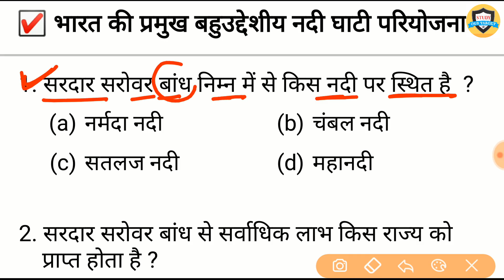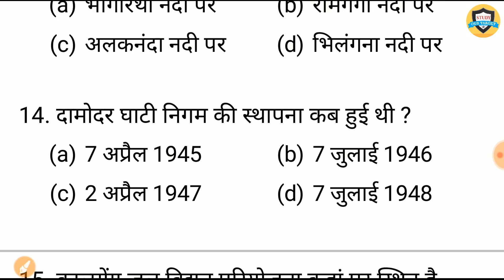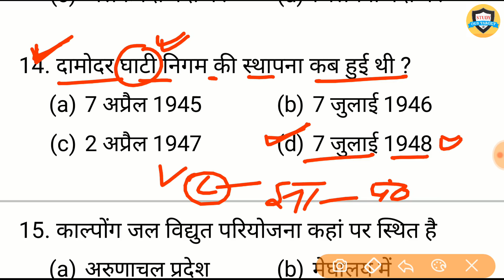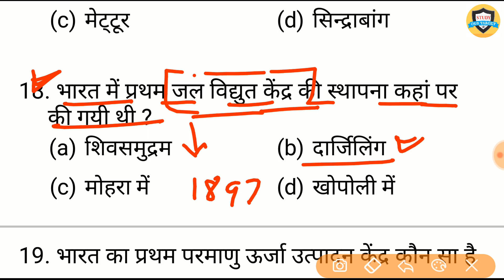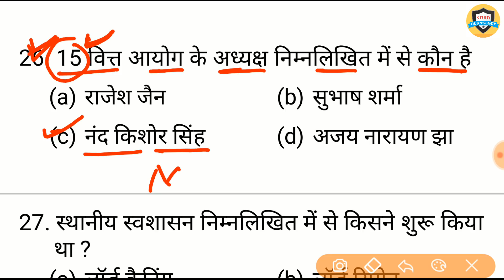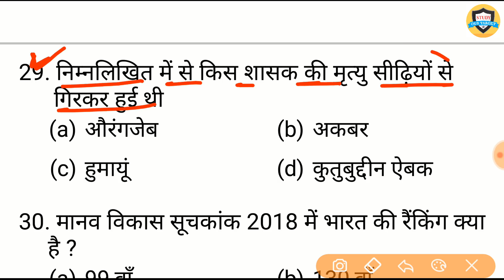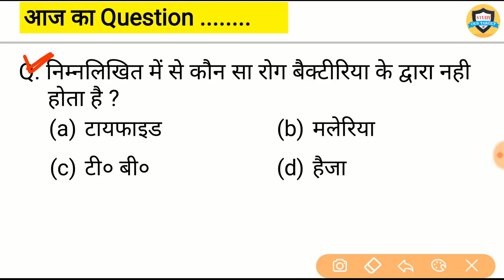Gk in hindi | नदी घाटी परियोजना | Dams and rivers gk | gk quiz hindi For Railway, SSC, CGL, CHSL, SI